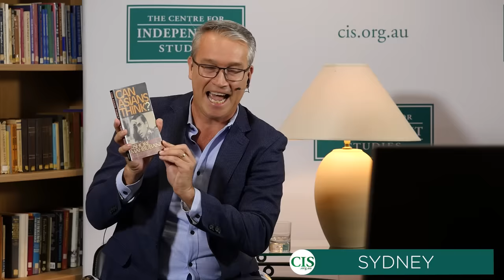Has China Won? | Kishore Mahbubani | John Mearsheimer | Tom Switzer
CIS Executive Director, Tom Switzer interviews John Mearsheimer and Kishore Mahubani to ask Has China Won?

At a time when tensions are running high, CIS Executive Director Tom Switzer asked Has China Won? Our debate between John Mearsheimer and Kishore Mahbubani, two of the world’s leading foreign policy intellectuals. Covid-19 has greatly raised tensions between China and the West. Washington and its allies express outrage at the Communist regime’s opacity concerning the outbreak of the coronavirus. Meanwhile, fears are growing that a pandemic that began in the Chinese city of Wuhan may end by increasing Beijing’s international influence and power.

Kishore Mahbubani is author of Has China Won? The Chinese Challenge to American Primacy (just out, PublicAffairs) A former Singaporean ambassador to the United Nations (twice), he was the founding dean of the Lee Kuan Yew School of Public Policy. He was a guest of CIS in September 2018.

John Mearsheimer is author of The Great Delusion: Liberal Dreams and International Realities (Yale University Press, 2019) and The Tragedy of Great Power Politics (Norton, 2014.) He is professor of Political Science at the University of Chicago. He was a guest of CIS in August 2019.

Tom Switzer, has written for the Wall Street Journal, New York Times, Washington Post, The Spectator, Financial Times, Foreign Affairs, The National Interest, The American Interest and The American Conservative. He has also appeared on CNN, CNBC, Bloomberg, Al Jazeera, Sky News, SBS, Seven, Nine, Ten and ABC radio and television. He hosts Between the Lines on the ABC's Radio National.